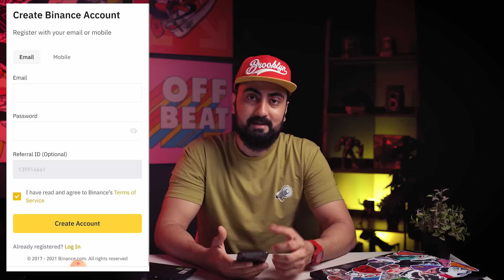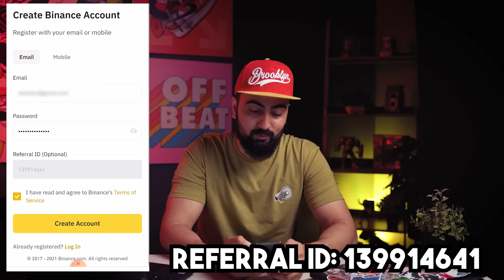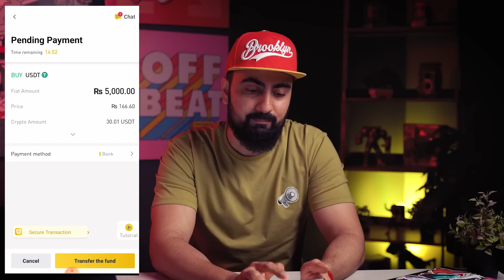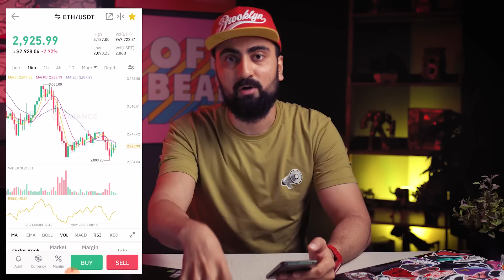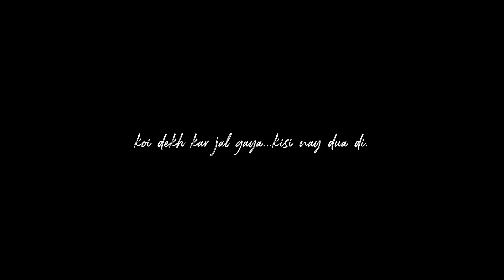HOW TO BUY CRYPTO IN PAKISTAN - Detailed Guide to Binance & Spot Trading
Chapters:
0:00 - Intro
0:50 - What is Crypto
1:37 - Binance
2:40 - Making a new Binance Account
4:35 - Verification
6:56 -  Putting PKR in Binance
11:52 - Buying Crypto
13:30 - P2P to Spot Wallet
16:58 - Which Coins to buy
18:29 - Outro